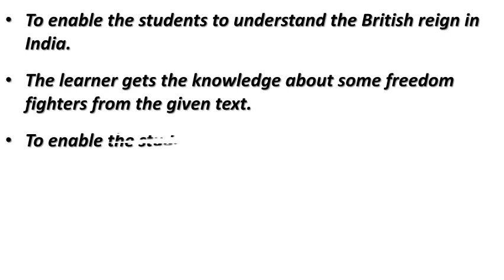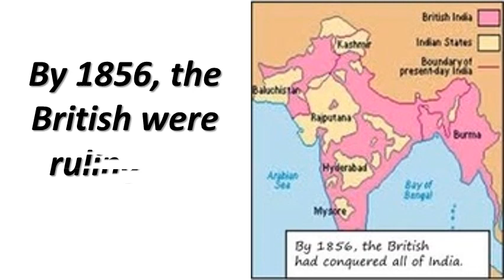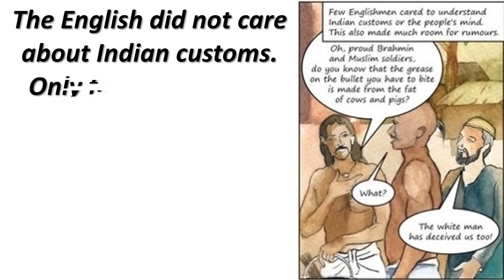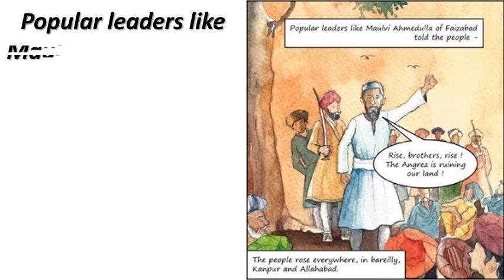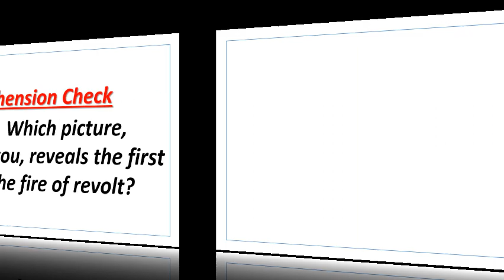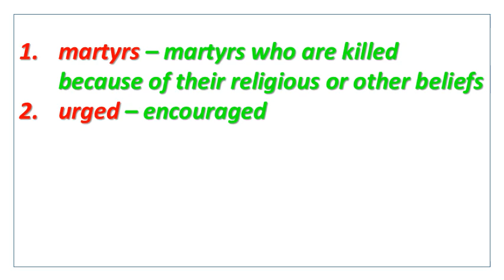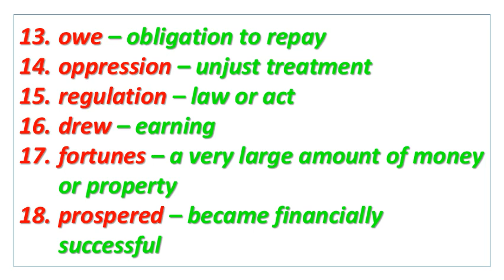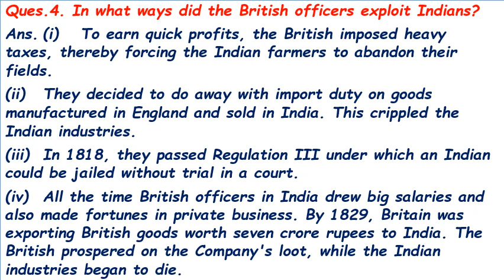Class 8 English (Honeydew) Ch-3 (Glimpses of the Past) L2 + HW Sol of Ch-3 (Glimpses of the Past) L1